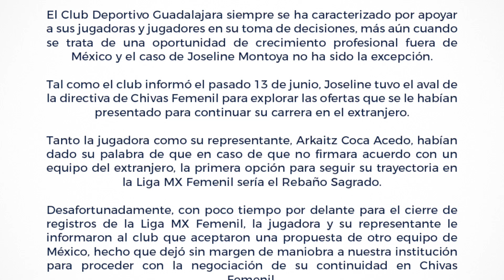🚨 JOSELINE MONTOYA se VA de CHIVAS y la DIRECTIVA EXPLOTA por la FORMA 🚨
Chivas Femenil ha sufrido una dura baja y no en los mejores términos. Joseline Montoya se va del Guadalajara, pero prometió estudiar ofertas del extranjero y en lugar de eso, jugará con Tigres, algo que no cayó bien en la directiva rojiblanca. Aquí TODOS los detalles

Chivas hoy
Chivas ayer
Chivas rumores
Rumores de Chivas
Rumores Chivas
Fichajes Chivas
Refuerzos Chivas
Chivas news
Chivas 2023
Chivas noticias
Noticias Chivas
Chivas rumores
Rumores de Chivas
Rumores Chivas
Fichajes Chivas
Refuerzos Chivas
Chivas 2023
Chivas Femenil